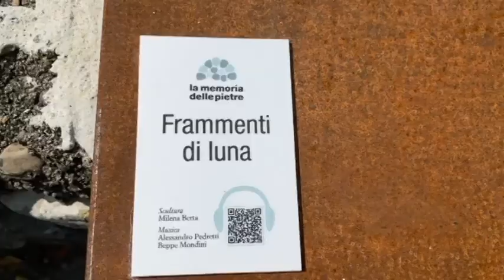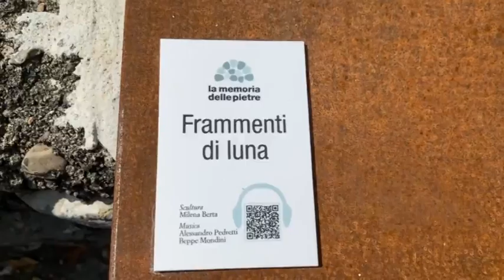STORIE DI TERRA E DI UOMINI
Narrano la storia della terra e quella degli uomini che le hanno lavorate le pietre utilizzate per le installazioni del progetto La memoria delle pietre. Oggi l'ottava inaugurazione a Mazzunno di Angolo Terme.